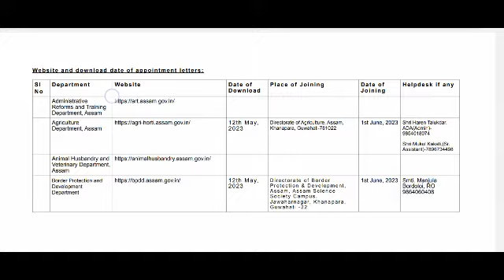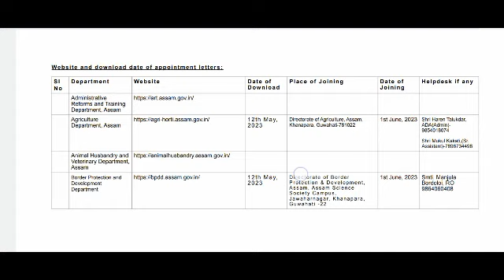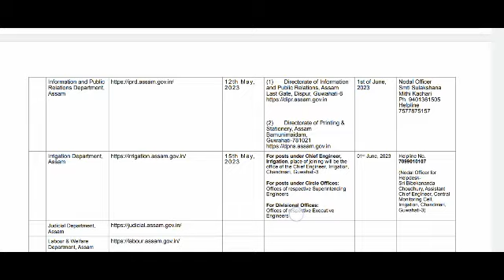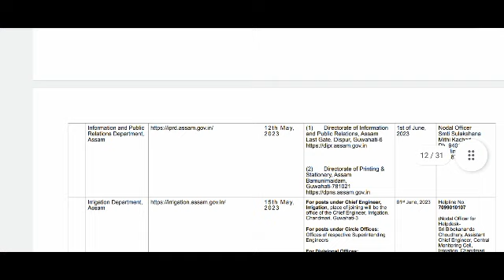ADRE Department Wise Appointment Letter Download Date Publish | Appointment letter Downloading Link